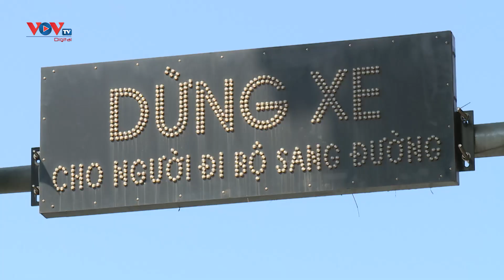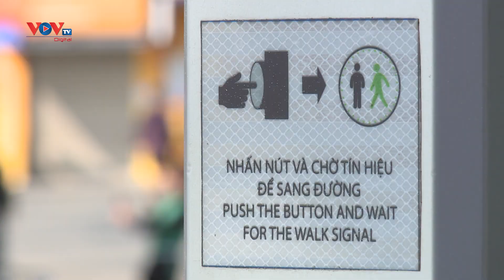Hà Nội: Đèn tín hiệu cho người đi bộ “có cũng như không” | VOV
Đây là cột đèn giao thông có trang bị nút bấm cho người đi bộ, được đặt trên đường Đinh Tiên Hoàng, quận Hoàn Kiếm, TP. Hà Nội, khu vực có đông đúc người qua lại. Cơ chế hoạt động của các nút bấm này vô cùng đơn giản. Hệ thống đèn được tính toán nếu càng có nhiều lượt bấm, đèn báo sẽ càng nhanh chóng chuyển xanh, tuy nhiên theo những người đã sử dụng đèn tín hiệu, do đèn báo hoạt động đồng bộ với các đèn báo giao thông trong khu vực nên người đi bộ bấm xin sang đường vẫn phải chờ đến vài phút mới có đèn xanh.